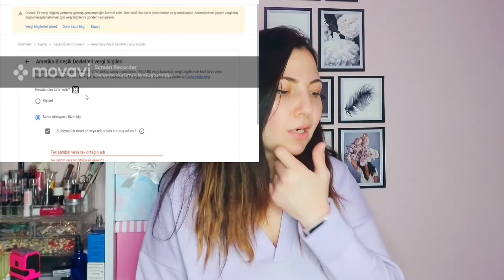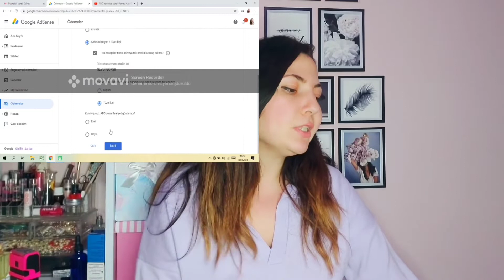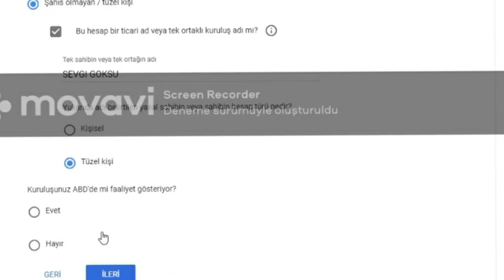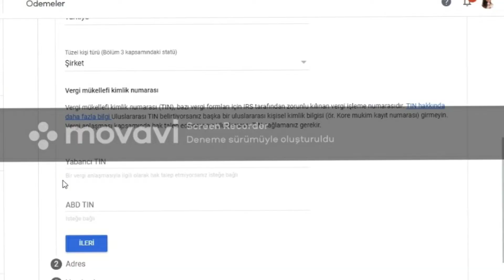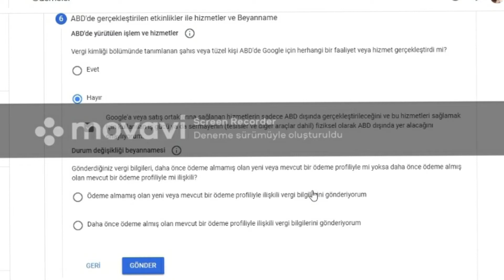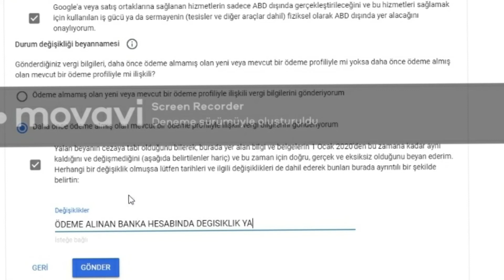YENİ YOUTUBE VERGİ SİSTEMİ! ABD W8 FORMLARI MUTLAKA ADSENSE HESABINDA ONAYLANMALI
Herkese Merhaba!
Yeni ABD vergi yasasiyla beraber Adsense hesabinda yapmaniz gereken güncellemelerden bahsettim.